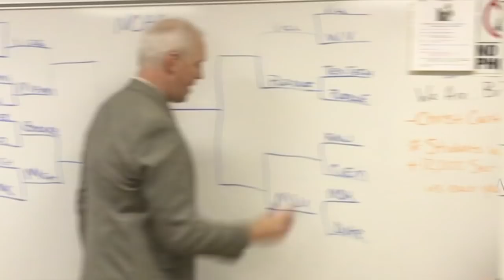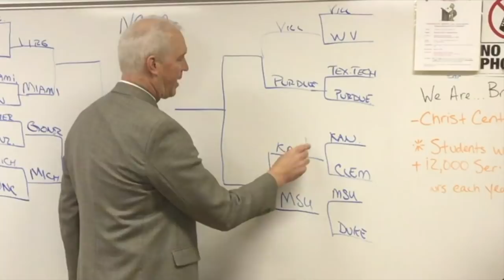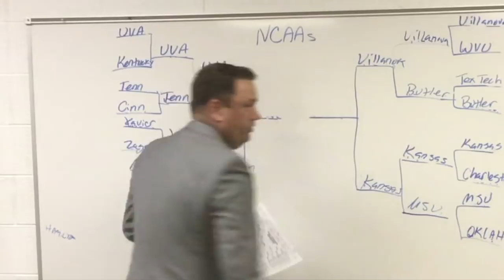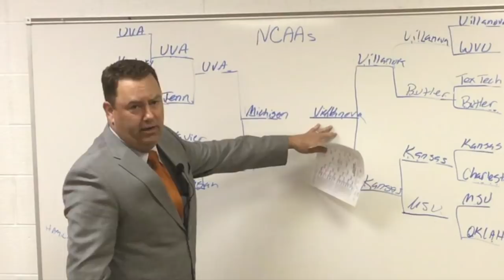Chieftain Live 2.9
This video is about Chieftain Live 2.9